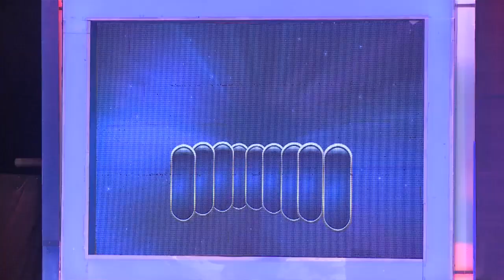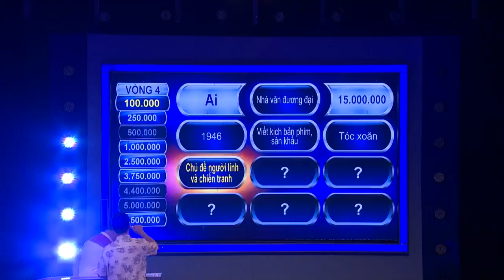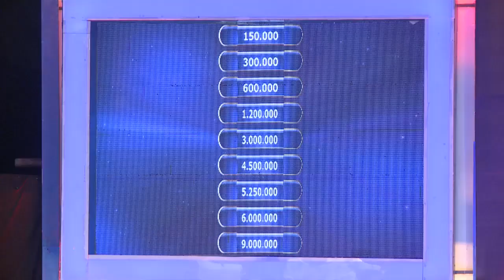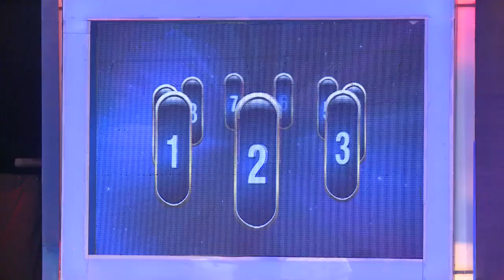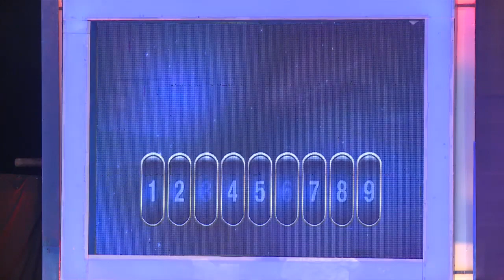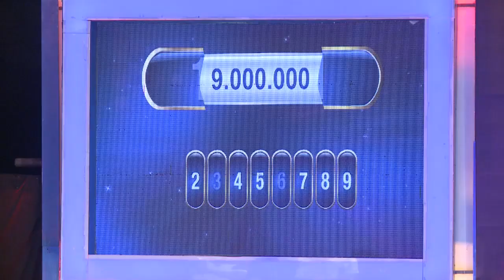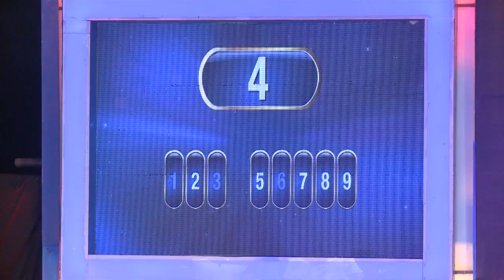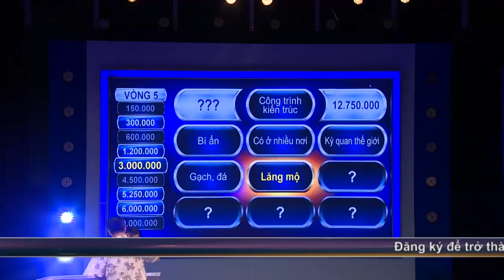NSƯT Đức Khuê dành số tiền 50 triệu đồng cho hoàn cảnh khó khăn (Phần 2)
NSƯT Đức Khuê sinh năm 1968 tại Hà Nội. Năm 1988, ông tốt nghiệp đại học chính quy của Trường Đại học thương mại. Vào năm 1990, Nhà hát đã mở cuộc thi diễn viên và ông đã thử sức, cuối cùng ông đã đỗ khóa đào tạo diễn viên của Nhà hát. Năm 1994, ông tốt nghiệp. Sau khi tốt nghiệp, ông làm việc luôn tại Nhà hát từ đó cho tới nay. Năm 1995, ông nhận được bằng khen tại Hội diễn Sân khấu kịch nói toàn quốc cho Giải Nam diễn viên xuất sắc nhất trong vai Dương Thắng - phim Của rơi và Hà - phim Hàng xóm tại Liên hoan Phim Việt Nam lần thứ 14.